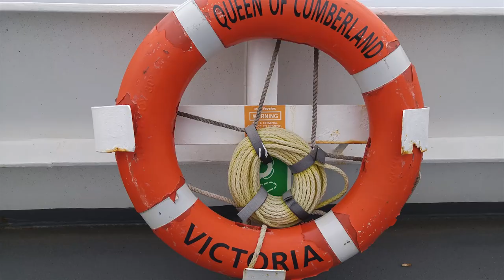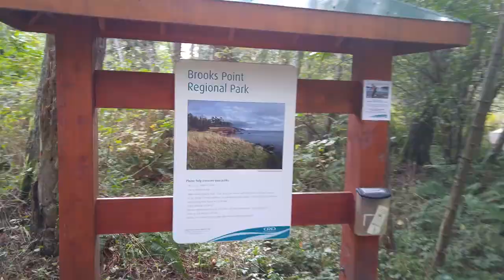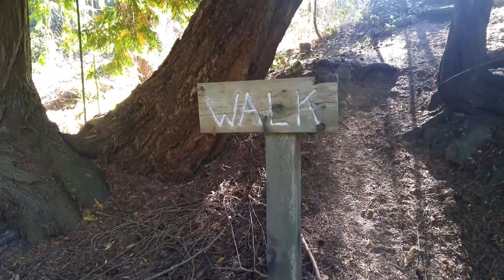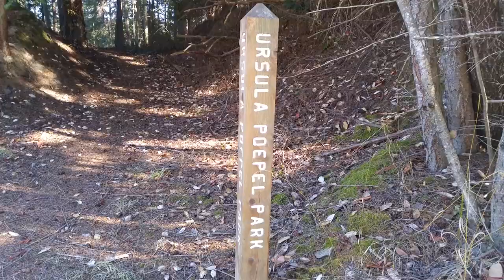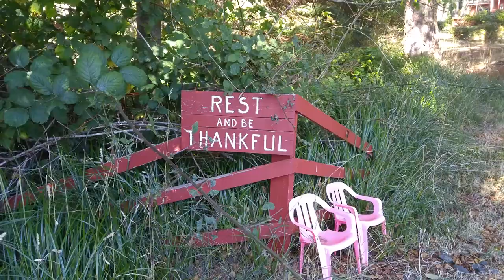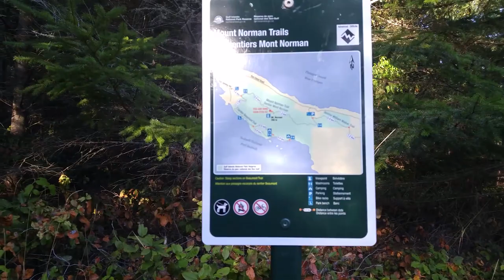Pender Island Hiking Trails: Vlog 87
We had super good luck with the ferries this past long weekend travelling on the ferries. Long weekends can be difficult getting between islands because so many people are travelling and there is limited room on the ferries. If you are travelling on long weekends make sure you arrive super early.

Our first walk was at Brooks Regional Park. The beaches, driftwood and the geology were beautiful I hope you enjoy the drone footage.

On Pender Island there are lots of trails, On Sunday afternoon I went out and checked out some of the small trails close to our air b & b. Schooner/chart trail was the first trail. The next trail was Ursula People Park. These short trails had beautiful lookout points. Next stop was Schooner at the Reef Park, it was another beautiful lookout point.

The best sign I saw on my walk was Rest and be Thankful. Words of Wisdom on Thanksgiving weekend.

The best hike on Pender Island was Mount Norman on South Pender Island, which is part of the gulf Islands National Park Reserve. It was 1.3 km to the lookout point but a strenuous hike because it was pretty much all incline. It was 266 meters of elevation. The thing I know for sure is that the greater the climb the better the view. I thought the view was one of the best I have ever had on a hike.